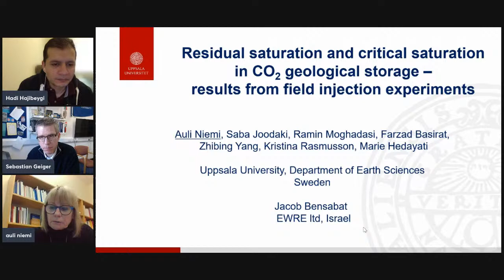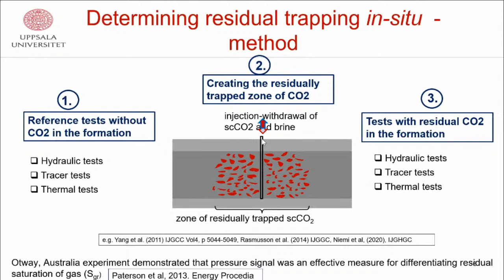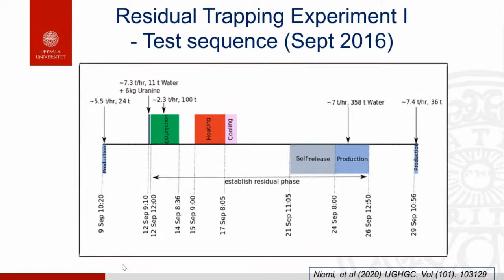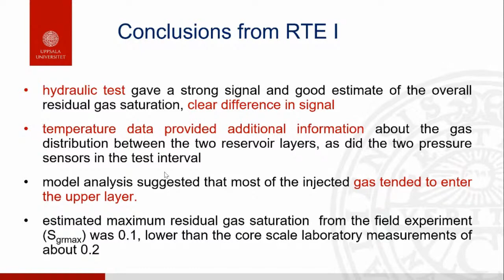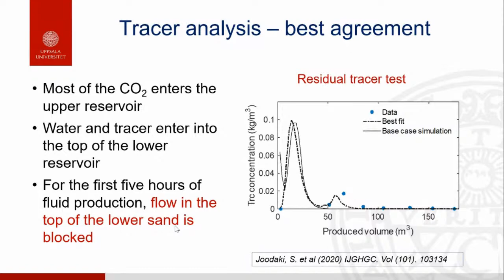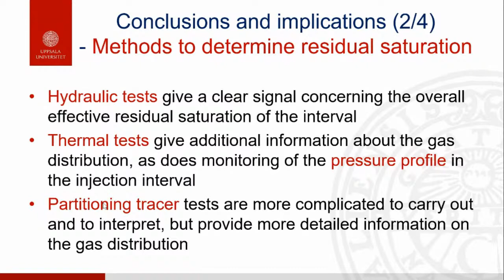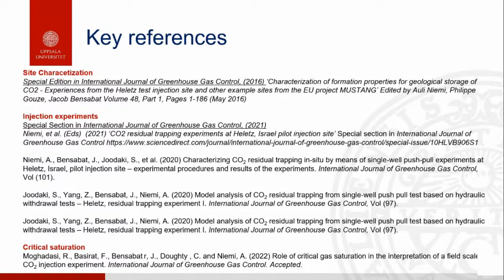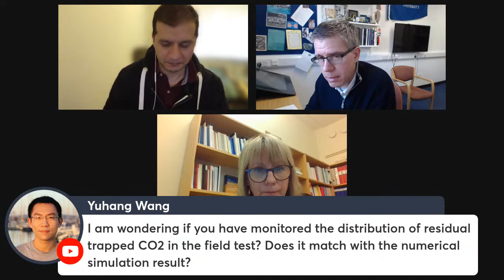Auli Niemi, Uppsala University (CCS)